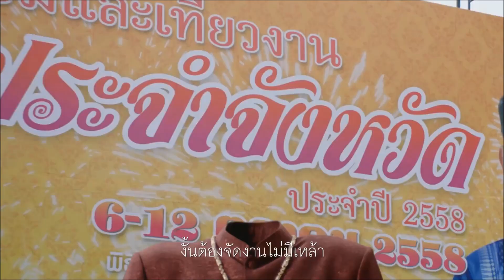จัดงานไม่มีเหล้า เรารักเลย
เหล้า อาจนำมาซึ่งเหตุการณ์ไม่คาดฝัน
อาจทำให้เจ้าภาพที่หวังจะได้หน้า เสียใจโดยคาดไม่ถึง